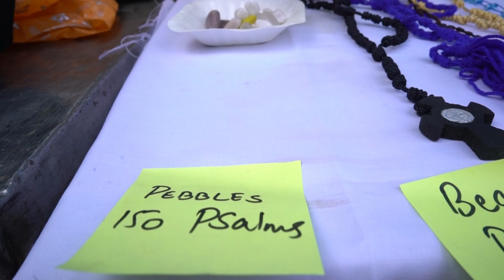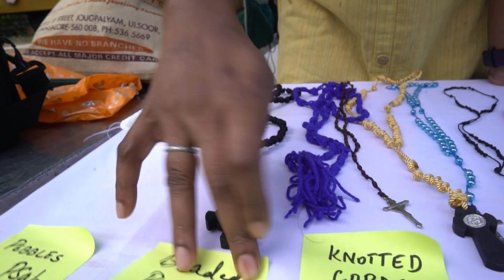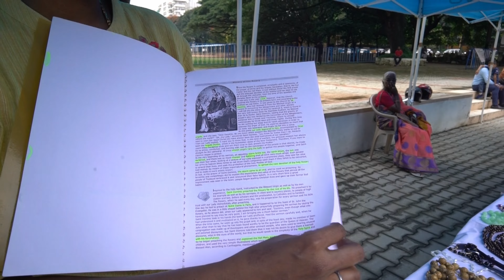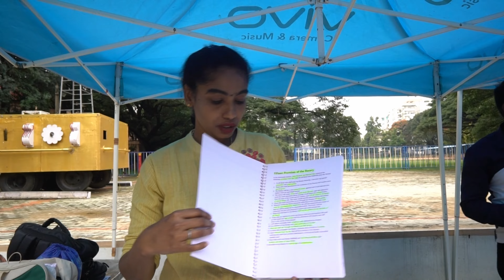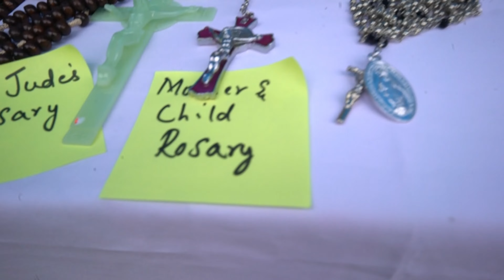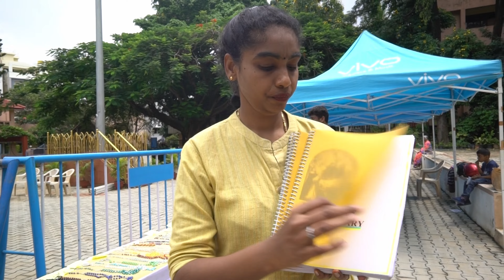730+ Varities of Rosary Collection | Our Lady of Lourdes Church, Ulsoor, Bangalore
Ms. Priya Prem a resident of Bangalore and India's First Women who has started collecting different types or varities of Rosaries, with its Unique Identity, Meaning & Method or Way of Praying and still continuing to collect more and spread the Gift, Love and Blessings of Jesus Christ & Beloved Mother Mary.

Video Shot & Edited by Prashanth M & Abishek M ©